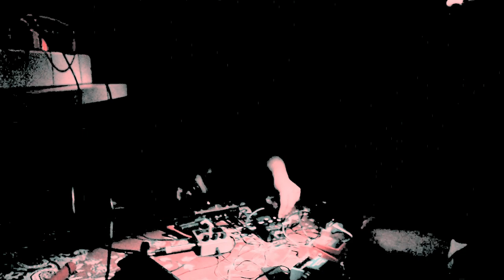Noiseberg #116 — Echo Chamber